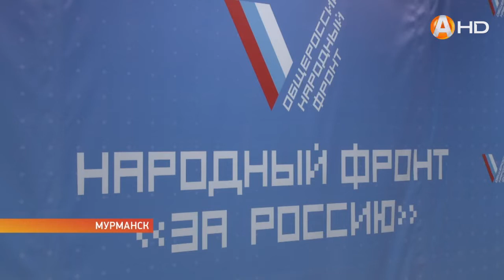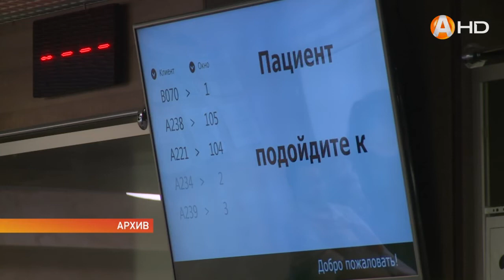Проблемы жителей Мурманской области должна решать местная власть, а не Президент РФ